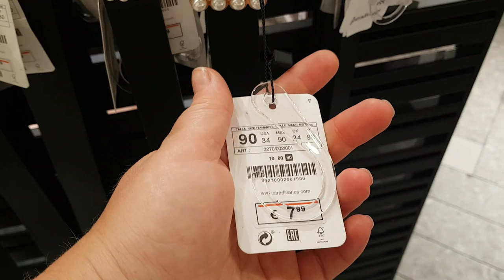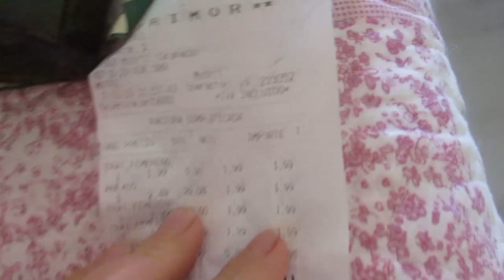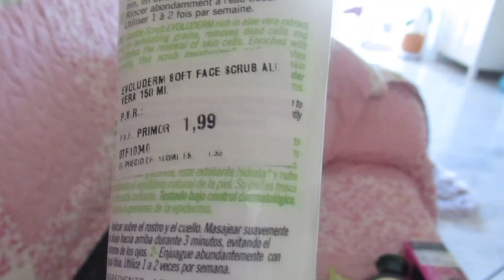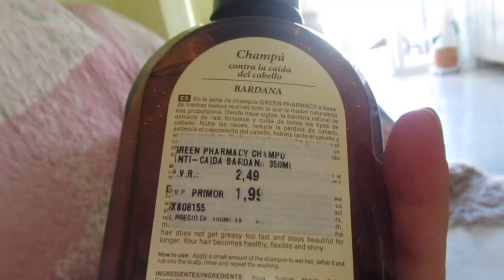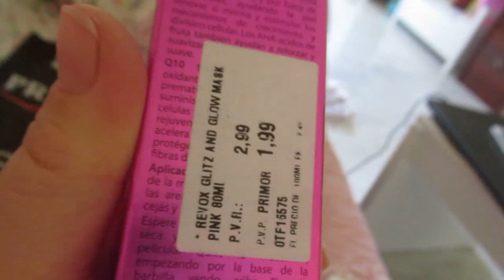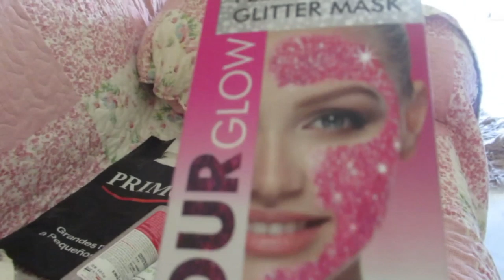Покупки для себя любимой. Я -звезда. Депиляция лица. ИСПАНИЯ Влог